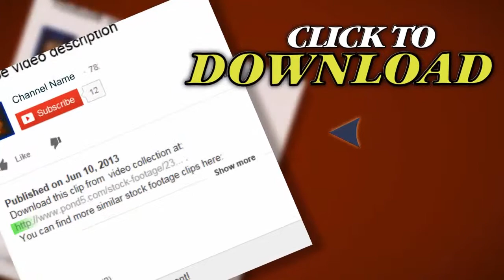Shiny Diamond. Stock Footage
Thank you for visiting our page Shiny Diamond. Stock Footage"